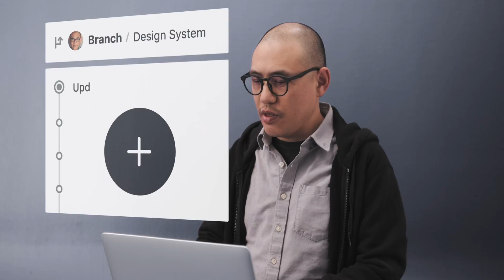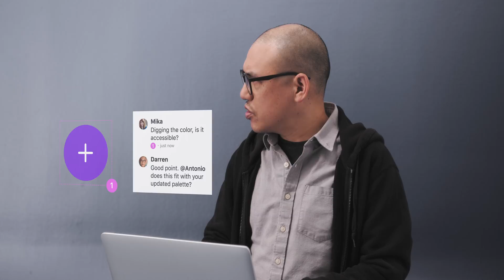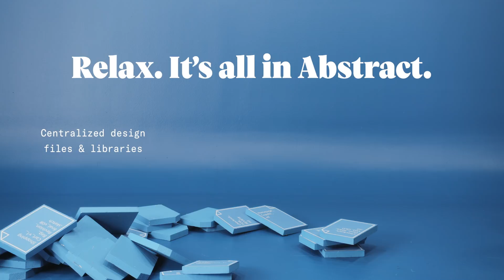Relax. It’s all in Abstract.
Abstract isn’t just another design tool. It’s a new way of working.

The design process is often described as messy—but it doesn’t have to be that way. With Branch-based version control, designers can work on their own design explorations and merge only the best ideas. And there’s no fear around losing or overwriting work. Abstract centralizes files, feedback, and design decisions, all in one place.

✅ Centralized design files and libraries
✅ Branch-based version control
✅ Stakeholder and team collaboration
✅ Developer handoff

Abstract makes design more open, one Branch at a time. Supports Sketch and Adobe XD.